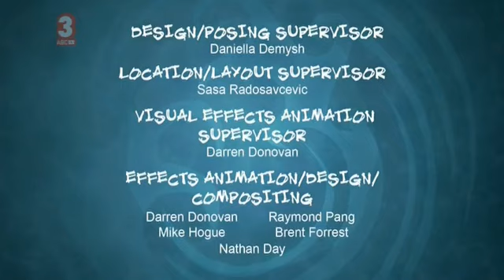Stoked S01 E03 Board And Confused yMtD4ocgS20